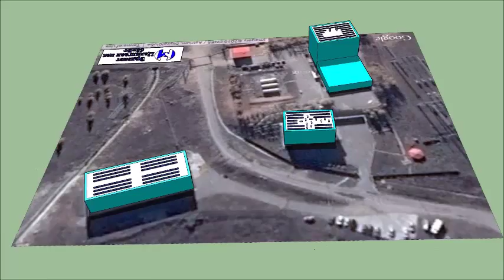68kW Roof top Solar PV system design and shadowing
Renewable energy
Solar energy